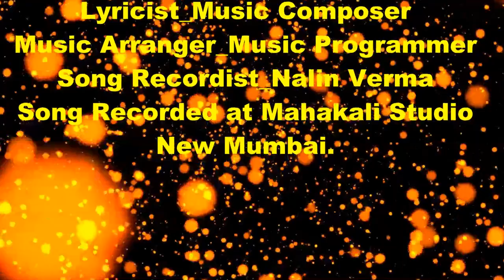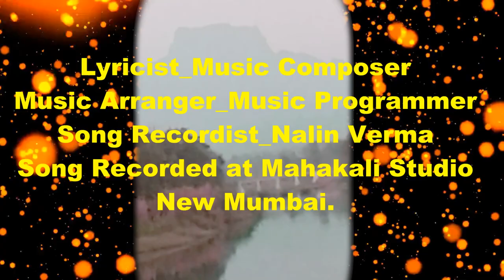Meri zindagi ko tera hi sahara_Singer_Balasaheb Sawant.